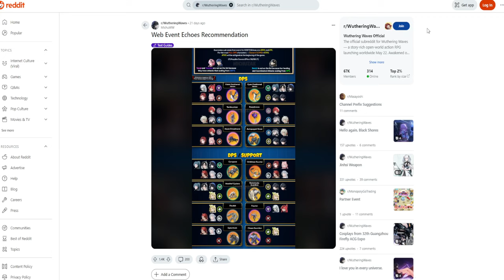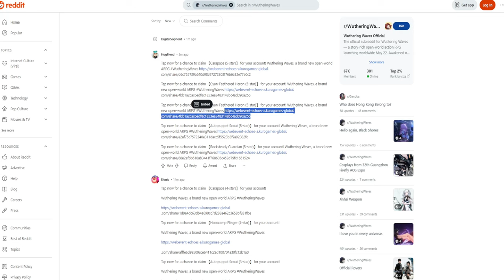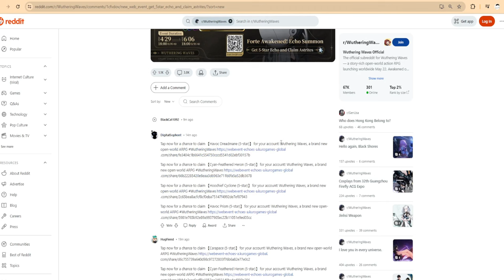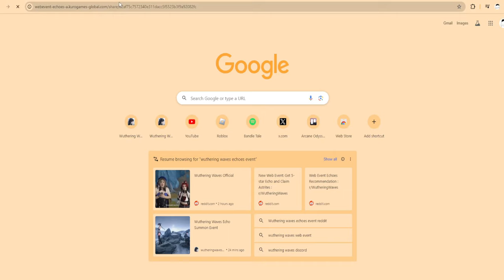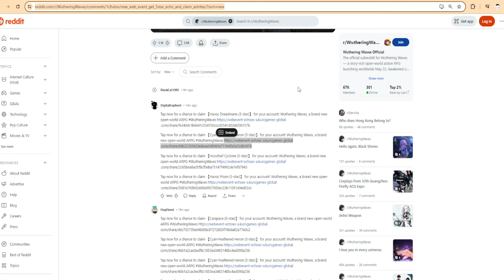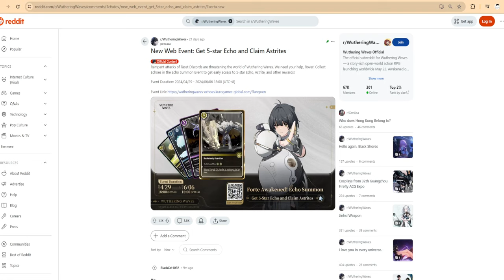Do This NOW! Echo Tier List + Codes [Wuthering Waves]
(Try Reddit Below if you need some Echo links)
The echo event itself:

Share code/link? (Make sure you remove space when copying the links in Reddit):

(Below Tags)